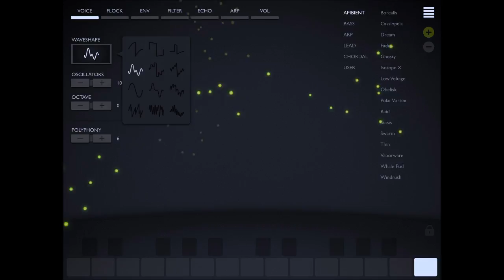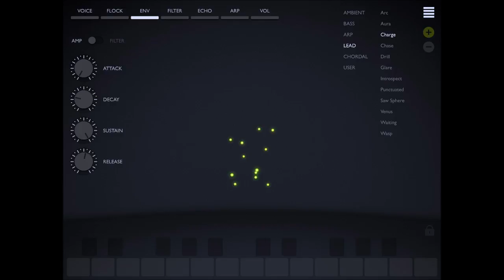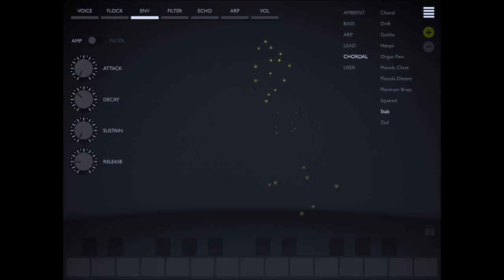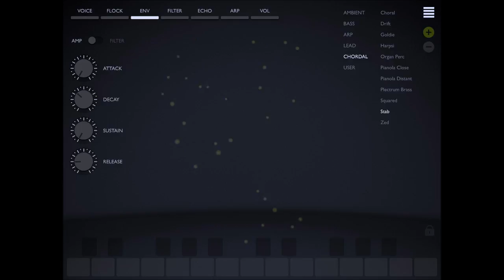PHOTOPHORE SYNTH - Demo for the iPad - A Great Synth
You can get Photophore here at the App Store